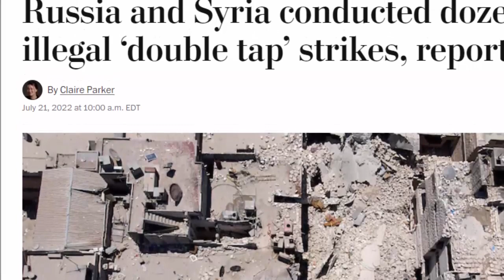Russia hit Syria With Fighter Jets | By Hassnat Tv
Russia hit Syria With Fighter Jets